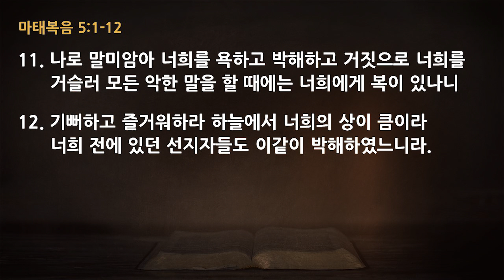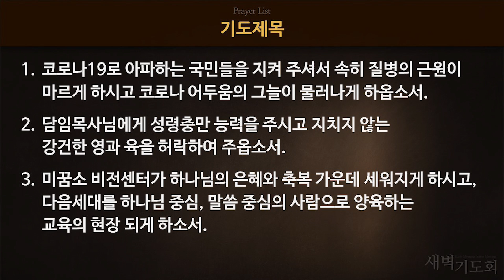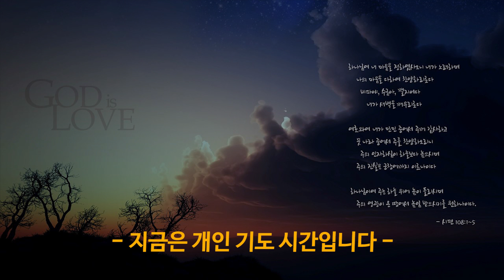[2021-01-11 | 새벽기도] 팔복(八福) / 오규희 목사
[가정에서 드리는 영상새벽기도회]
일시 : 2021년 1월 11일(월)
본문 : 마태복음 5장 1절 - 12절
제목 : 팔복(八福)
설교 : 오규희 목사

[기도회 BGM]
앨범 '송우룡 Trumpet Hymn Vol.1 - 오 신실하신 주'
1. 내 구주 예수를 더욱 사랑 / 2. 주 예수 보다 더 귀한 것은 없네 / 3. 자비한 주께서 부르시네 4. 주님의 마음을 본받는 자 / 5. 오 신실하신 주 / 6. 내 평생에 가는 길